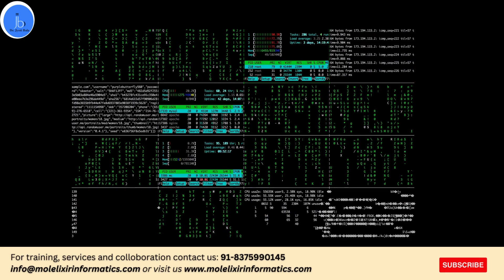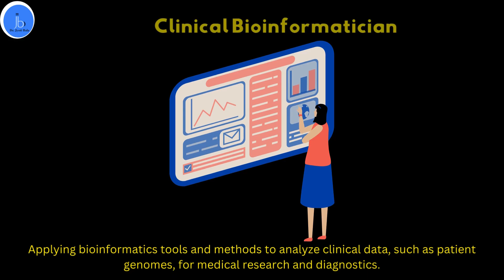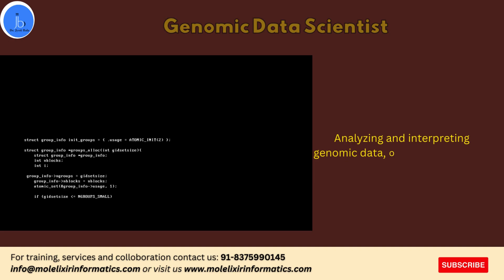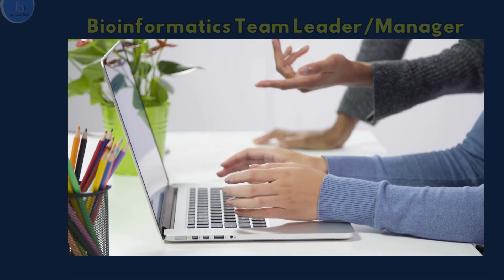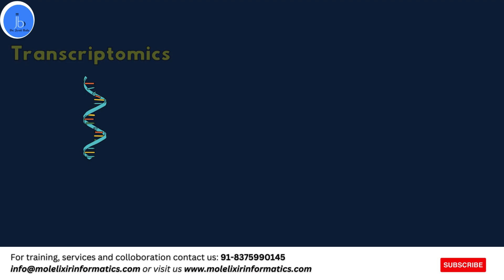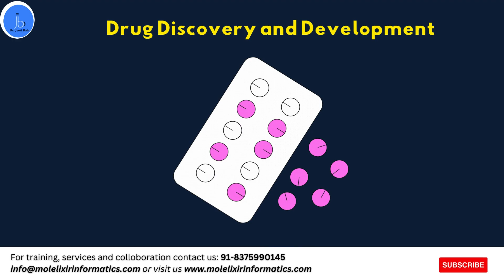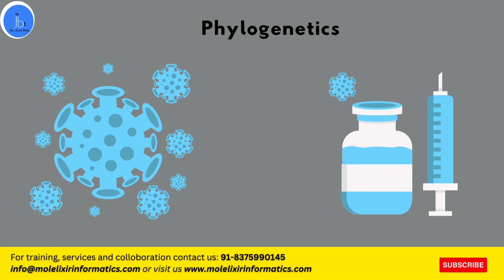High Salary Scope in Bioinformatics and Applications of Bioinformatics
Hey there, future bioinformaticians!

Are you ready to dive into the world of bioinformatics and unlock a world of endless possibilities? In this comprehensive guide, we'll explore everything you need to know to embark on your journey to becoming a bioinformatics superstar.

🔬 Master Bioinformatics: Discover the essential skills and knowledge required to thrive in this dynamic field.

💼 High-Paying Opportunities: Explore the lucrative career paths available in bioinformatics. From pharmaceuticals to healthcare, there's a wealth of high-paying opportunities waiting for you.

🌐 Top 20 Applications: Dive into the diverse applications of bioinformatics across various industries. From genomics to environmental science, bioinformatics is revolutionizing the way we understand the world around us.

Join us as we unravel the mysteries of bioinformatics and empower you to make a lasting impact in the world of science and technology.

Video Highlight
Bioinformatics
Scope of Bioinformatics
Application of bioinformatics
Career in Bioinformatics
High Salary Career in Bioinformatics

Who I am: Dr Jyoti Bala, Founder of Molelixir Informatics (OPC), Pvt , Ltd India, a dedicated scientist, advisor and mentor with 16 yrs research experience (Cancer| Virology | RNA Aptamer and Bioinformatics) from India, USA and Japan. I have more than 20 research publications in reputed journals also served as editor and associate editor for 5 Journals. I received many fellowship and international awards to present my research work at EMBL Germany, Cambridge University and Kobe Japan. I have conducted several (online and onsite) workshops and given training to students, faculty, scientist and medical/industrial professional in such areas.  I wanted to deliver my best scientific ability to bridge the gap between academia and industry.